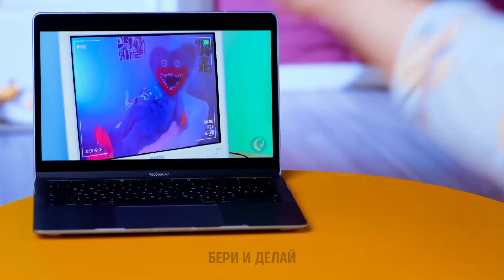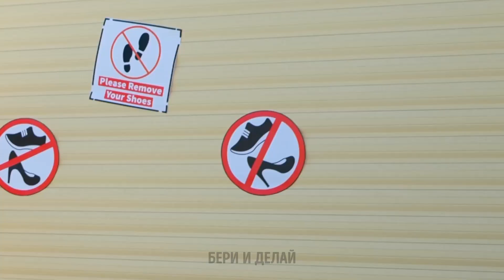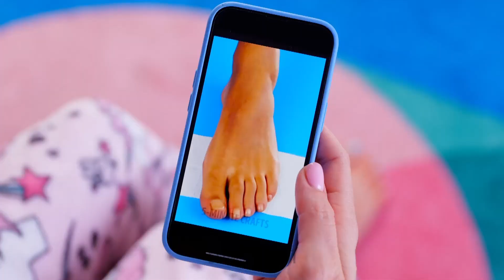ПОТРЯСАЮЩИЕ ЛАЙФХАКИ ДЛЯ НОГ || Крутые идеи для обуви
Привет, любители крафтов!
В этом видео мы поделимся с вами самыми необычными идеями для обуви и лайфхаками для ваших ножек, которые помогут избежать неприятных ситуаций. Например, вы вышли на прогулку в новых белых кроссовках и неожиданно начался дождь. Спасти ситуацию могут воздушные шары. Отрежьте у шара хвостик и получите идеальные чехлы для кроссовок, которые защитят их от воды и грязи. Оставайтесь с нами, и мы покажем, как можно устроить настоящий СПА для ног в домашних условиях. Для первой маски вам понадобятся мед и туалетная бумага, а для второй - только огурцы. Ничего сложного, но ваши ножки буду благодарны за это.

ТАЙМКОДЫ:

00:45 Идеальные кроссовки для ребенка
05:39 Потрясающая идея для вечеринки
06:30 Как сделать красивые узоры на обуви
09:09 СПА для ваших ножек